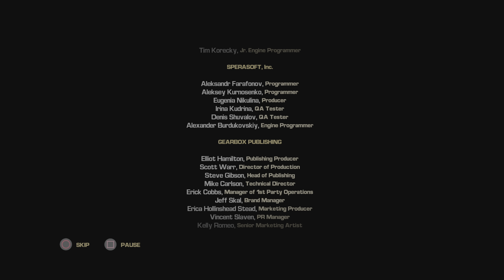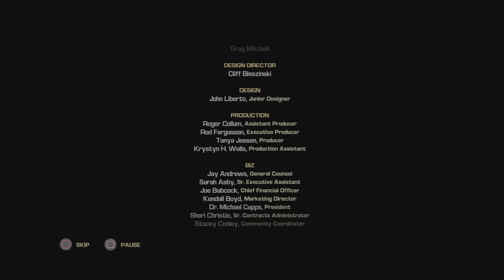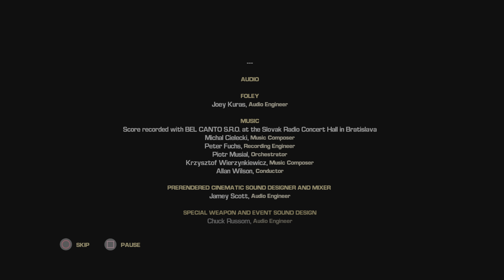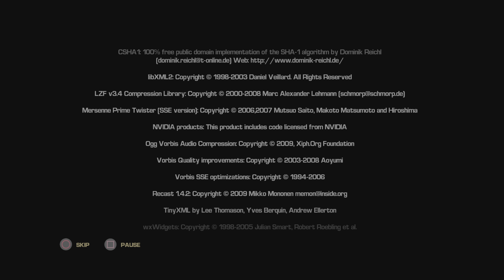Bulletstorm Part FINAL